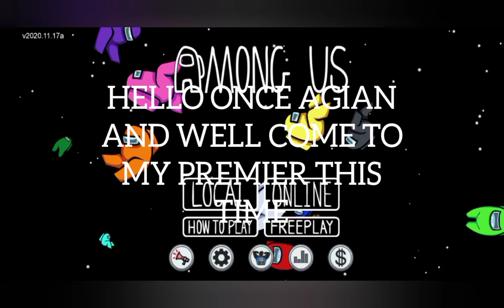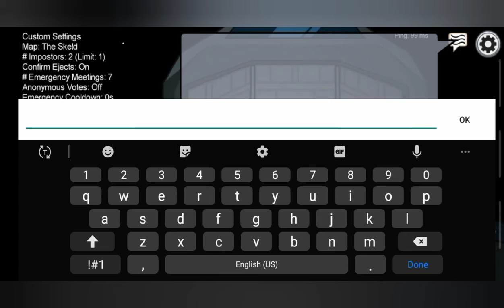PLAYING AMONG US WITH DLF GAMING.